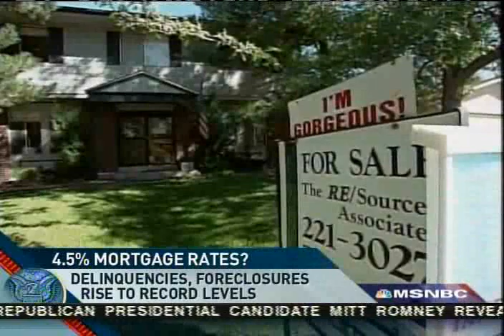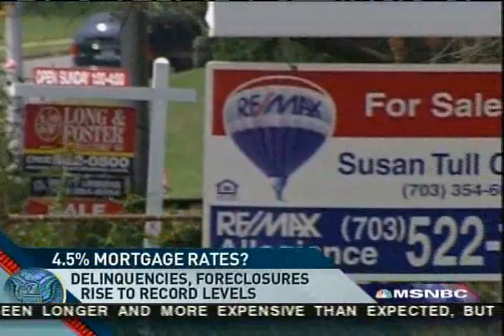Dani Babb on MSNBC on housing answering your 12/5/08